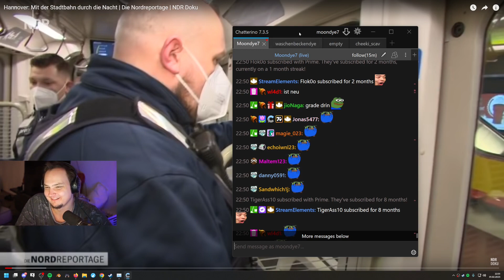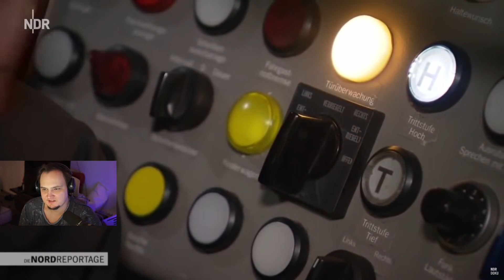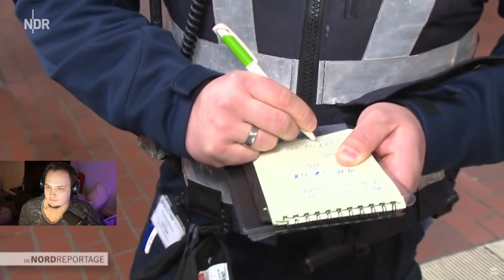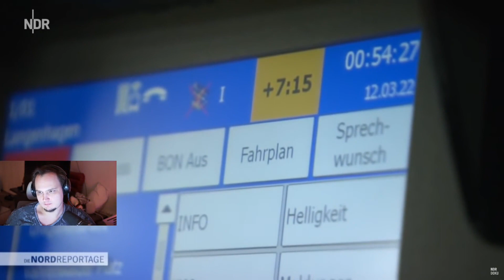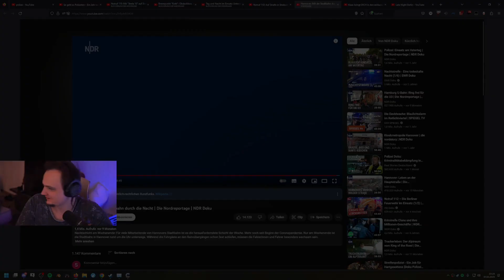Mit der Stadtbahn durch die Nacht | MD7 React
Nachtschicht bei Hannovers Stadtbahn – Sicherheitsdienst, Reparaturen & Herausforderungen
Die Nachtschicht am Wochenende ist für die Mitarbeitenden der Hannoverschen Stadtbahn besonders fordernd. Seit der Coronapandemie haben sich die Herausforderungen noch vergrößert. Nur am Wochenende ist die Stadtbahn rund um die Uhr im Einsatz. Während Fahrgäste fast schlafen, müssen Fahrer*innen wachsam bleiben. Auch das Sicherheitsteam von Protec sorgt für Ordnung: von schlafenden Fahrgästen ohne Maske bis hin zu Smartphones im Gleisbett. Hannover belegt Platz 3 in der Kriminalitätsstatistik, hinter Berlin und Frankfurt – das bedeutet jede Menge Arbeit für das Sicherheitspersonal.
Auch der Betriebshof läuft auf Hochtouren: Reparaturen, Reinigungen und Disposition sorgen dafür, dass die Bahnen am nächsten Tag wieder einsatzbereit sind. Egal, ob blockierte Türen, kaputte Scheinwerfer oder hartnäckige Kaugummireste – alles muss perfekt funktionieren.

🌃 Erlebe mit mir eine faszinierende Reaktion auf 'Die Nordreportage' des NDR, die sich um nächtliche Fahrten mit der Stadtbahn in Hannover dreht. In dieser Reaktion analysiere ich die Doku und teile meine Eindrücke von den nächtlichen Abenteuern mit der Stadtbahn.🔍 Erfahre mehr über die Besonderheiten der nächtlichen Stadtbahnfahrten in Hannover und tauche ein in die Atmosphäre der Stadt bei Nacht.